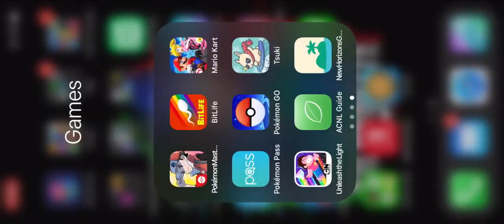GLIMPSE AT THE PALACE OF LIGHT! || Steven Universe: Unleash the Light || Part 5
Welcome to the Palace of Light!  Take a risk and test your skills against the hidden lights.  Will we prevail?

Feel free to follow me twitter for more information and updates!  The link can be found below.  I look forward to meeting you!

____________________CARRIER PIDGEY:____________________